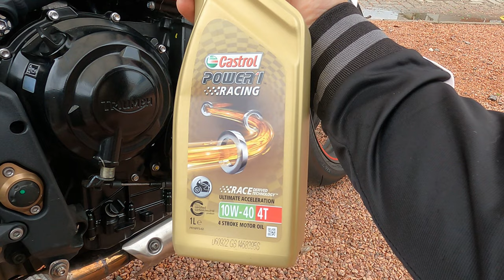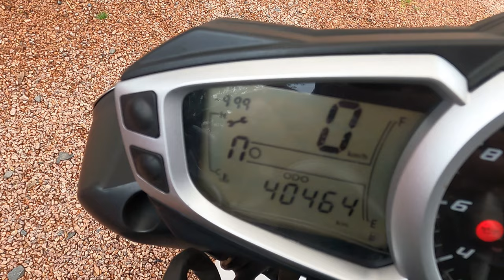Como guardar a moto por muito tempo - Deixar moto parada - Cuidados com a moto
Nesse vídeo eu mostro como cuido as minhas motos ao deixar elas paradas por muito tempo

Camera: Gopro
Motos: Triumph Street Triple 675R
Motos: Biz C100